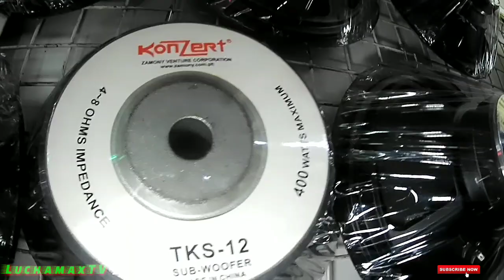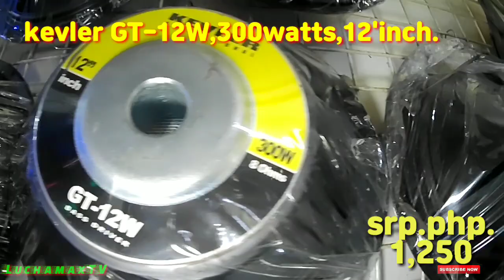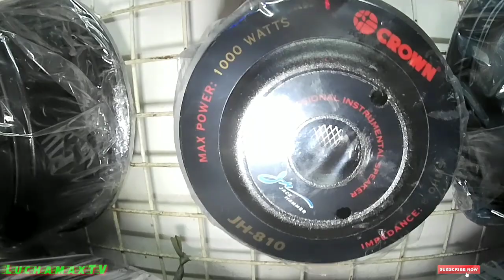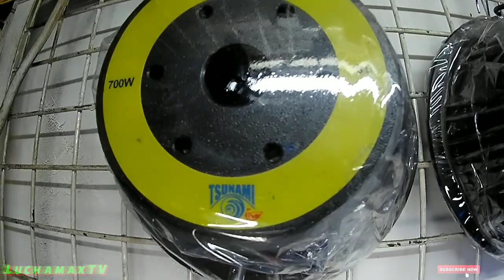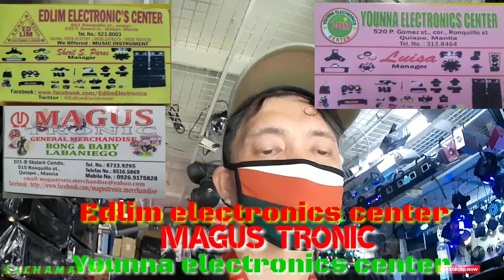Mga Presyohan ng speaker sa Raon 2020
Raon, Quiapo Manila is the place for cheaper price for sounds equipment and other electronics products like videoke machine DVD player, speaker,amplifier, sporting goods,etc.